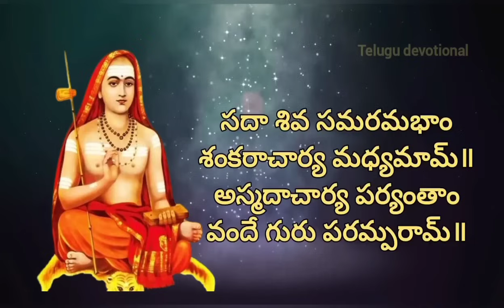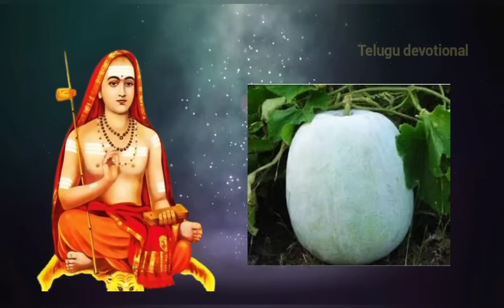ఈరోజే శంకర జయంతి ఈ కథ వింటే చాలు 7జన్మల పాపాలు,దోషాలు పోయి మోక్షం కలుగునుశంకరాచార్యులు